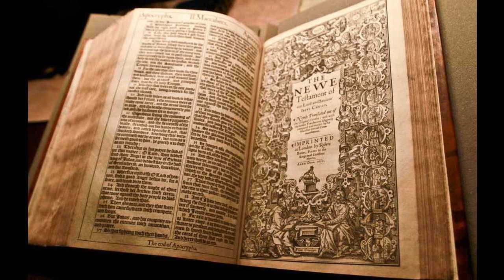1 Kings 16 - KJV - Audio Bible - King James Version 1611 Dramatized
1 Kings 16 - KJV - Audio Bible - King James Version 1611 Dramatized SUPPORT OUR MINISTRY BY CLICKING ON ALL THE ADS POSSIBLE PLEASE. this way we are paid some money from the Advertizers.